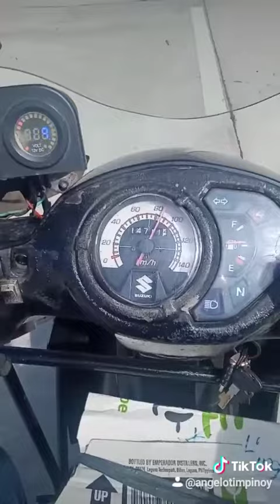Test drive Naka Turbo power smash115 150kph speed